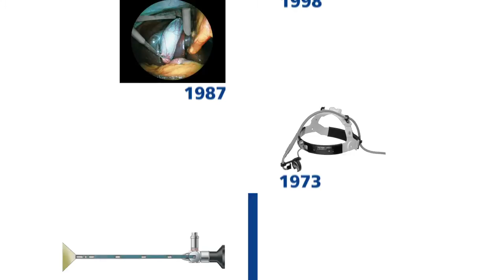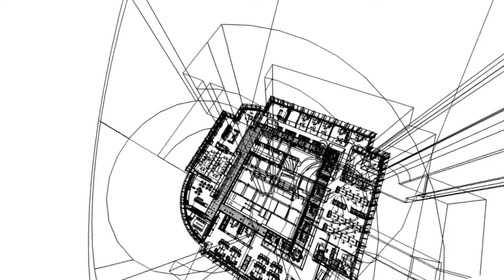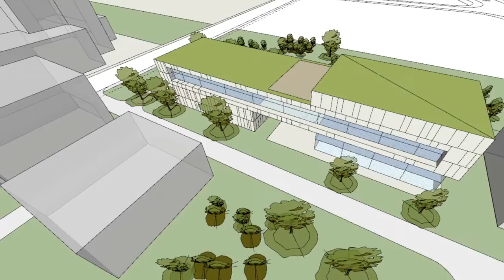KARL STORZ video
by Kollektiv design